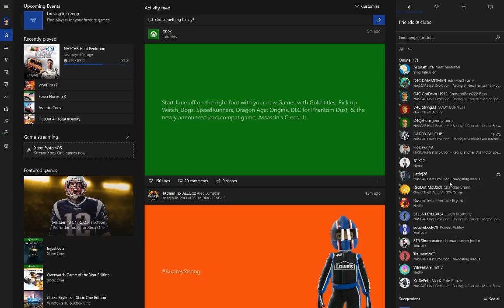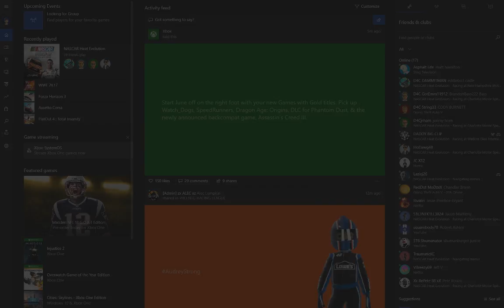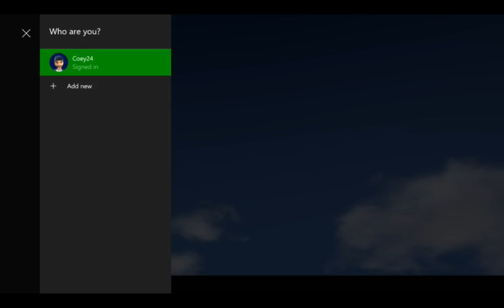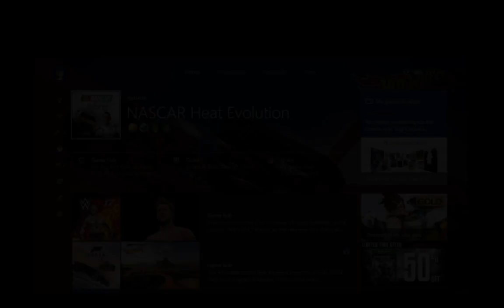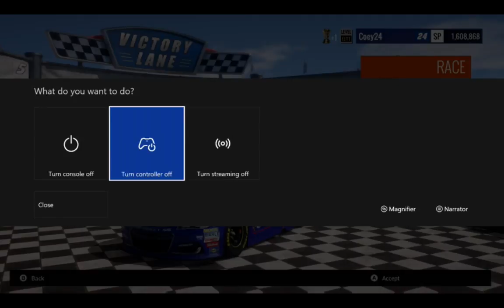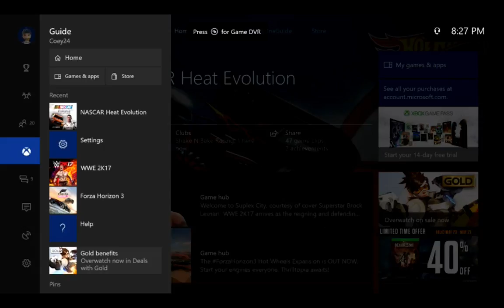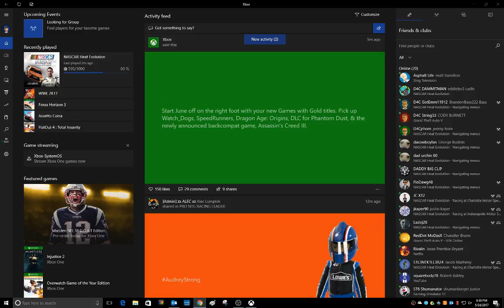James Coey Live Stream